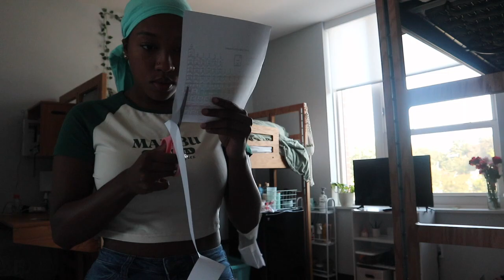GRWM | for my college lecture !!